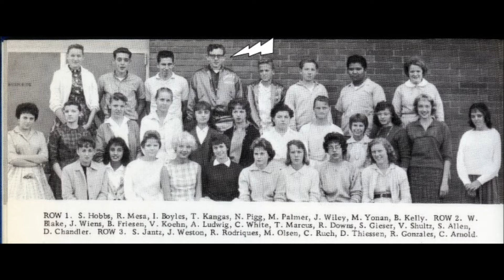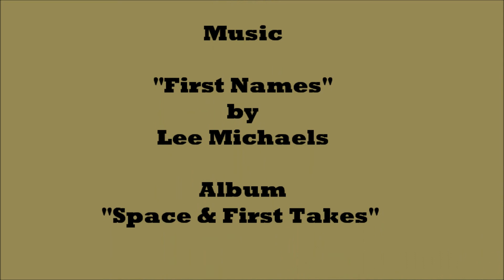LEE MICHAELS - The Very Early Days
Famous Organ-Rock Musician in the Very Early Days.